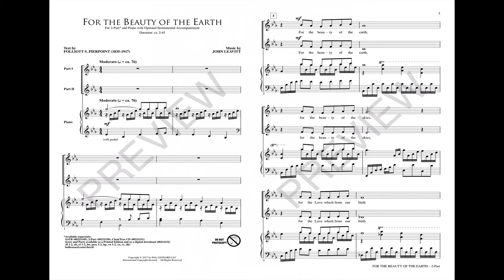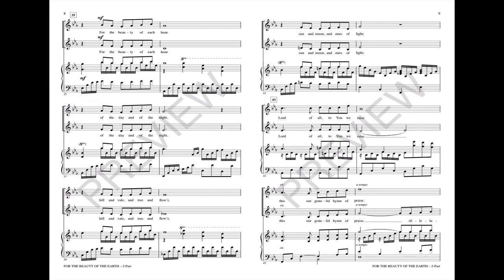FOR THE BEAUTY OF THE EARTH (2-Part Choir) - Folliott S. Pierpoint/John Leavitt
This beloved hymn text is tastefully presented with a beautiful new melody. The composer's nuanced approach brings out the many layers of loveliness found in the words, and the thoughtful conductor will find lots of expressive moments to exploit in the musical treatment. A sensitive piano part enhances without distracting, and the optional chamber orchestration will add to the depth of the work. Available for SATB and 2-Part choirs, this anthem will work for groups of any size and is appropriate any time of year. Artful!

Available for SATB and 2-Part with optional ChoirTrax CD and Instrumental Accompaniment.